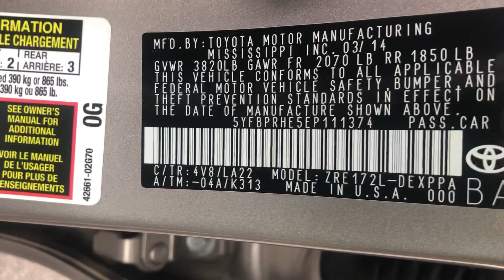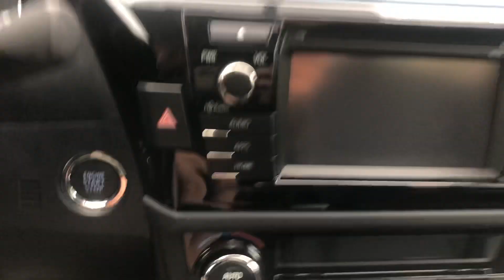Siêu Phẩm! Duy nhất tại Việt Nam! Corolla Le xuất Mỹ, động cơ ít ai biết! Giá hợp lý anh em ạ!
duc ben o to,đức bền o tô,bán ô tô,ban o to,thanh lý ô tô,thanh ly o to,bán xe ô tô cũ,ban xe cu,bán xe cũ,ban xe o to cu,bán xe,ban xe,thanh lý xe,ô tô,xe cũ,xe ô tô cũ,xe o to cu,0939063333,